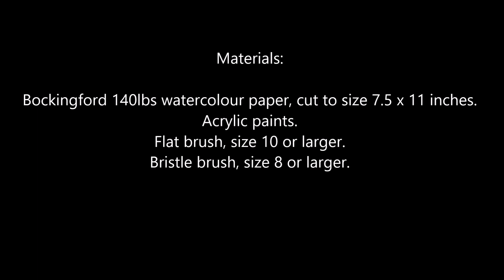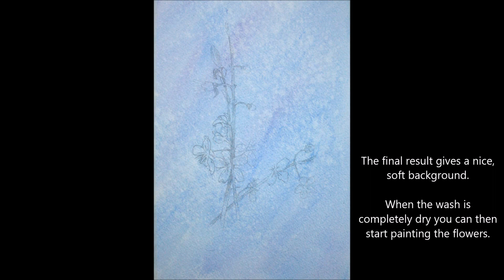Painting With Acrylics: 1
A short video for the deaf about creating a simple background for flower painting.